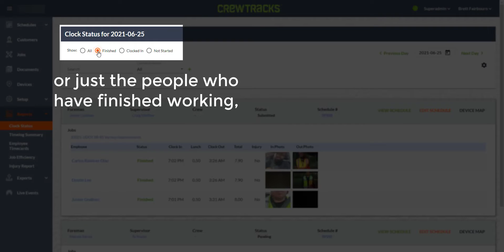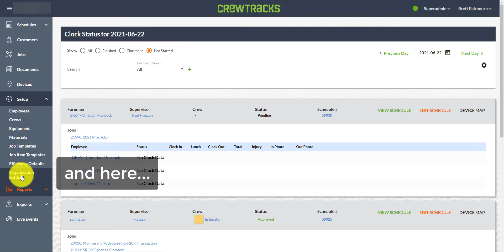Clock Status Report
View clock statuses on field workers